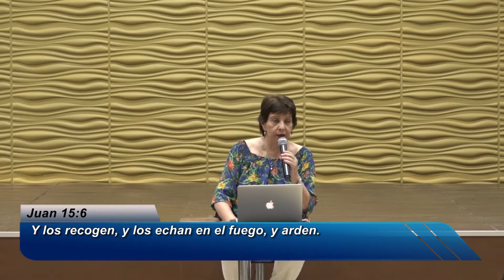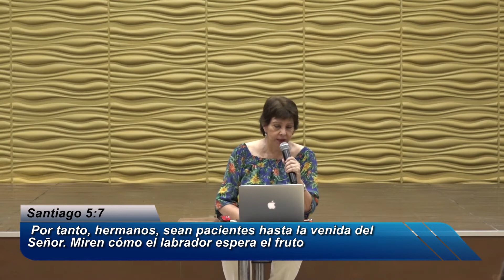EL LABRADOR DE LA VIÑA - LOURDES BRAVO DE VILLAR